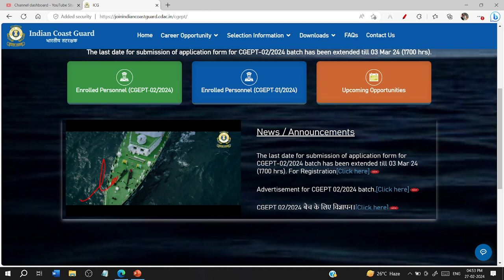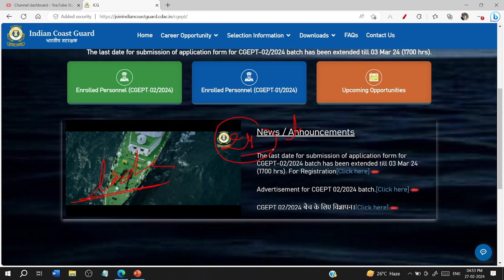Coastguard Navik GK Form Online Date Extended For 02 2024 Batch Coastguard GD Total Form Fill Up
Coastguard State Wise Cut off :

a2z STudy Defence Channel : @a2zstudydefence